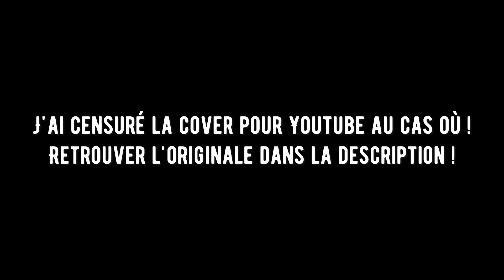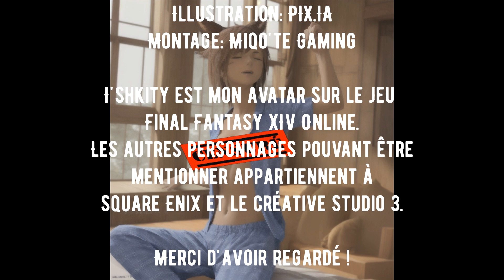Dring ! Dring ! Le réveil sonne ! (Album: La Miqo'te aventurière) Piste 2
La 2ème musique de mon album sur I'shkity Blacky, la miqo'te aventurière !
Ici dessous le liens pour voir la cover originale de l'album !